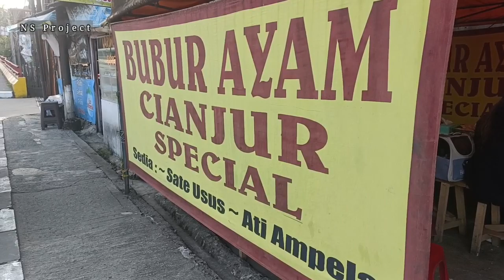OMSET PERHARI SAMPAI 800RIBU | SARAPAN BUBUR SPESIAL KHAS CIANJUR - INDONESIA STREET FOOD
Video ini hanya sebatas hiburan dan sedikit pengetahuan. Jika ada salah kata maupun tutur kata yg kurang berkenan mohon maaf.

Bubur Ayam Spesial Khas Cianjur

💰 Bubur Ayam 13k
💰Topping
     - Sate Usus 2k
     - Ati Ampela 2k
     - Emping 3k

📌 Lokasi : Jl. Raya Sukaraja - Sukabumi No.48, Ciherang Pd., Kec. Caringin, Kabupaten Bogor, Jawa Barat 16730 (Depan PT. Tirta Fresindo Jaya Cimande)